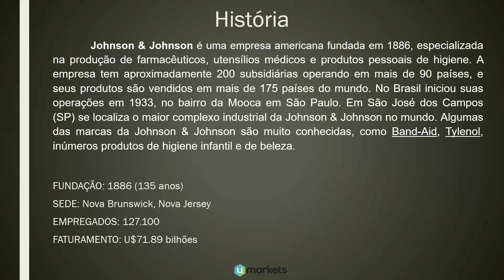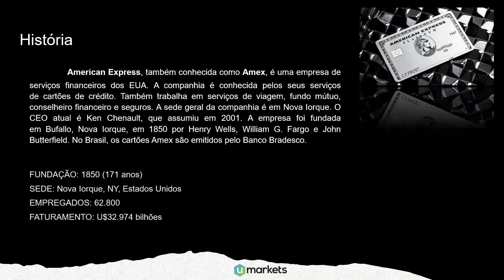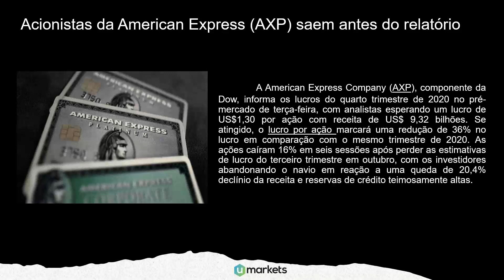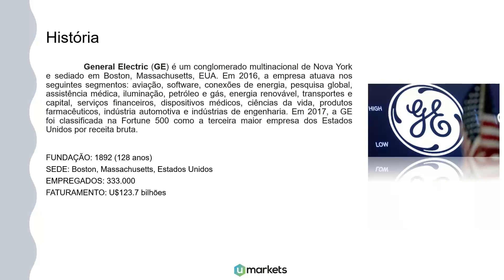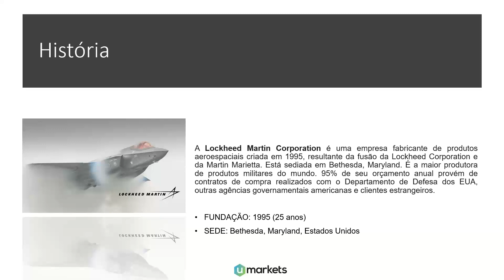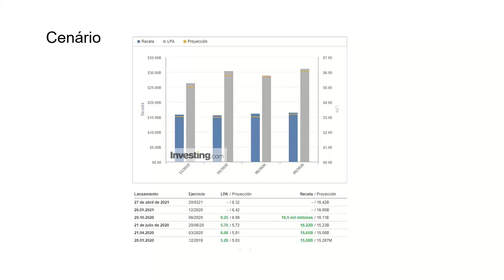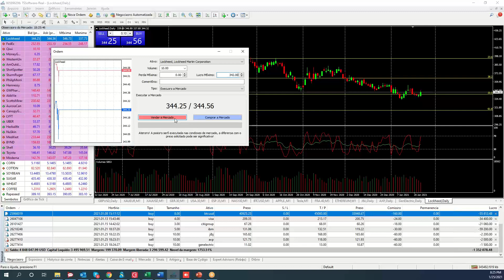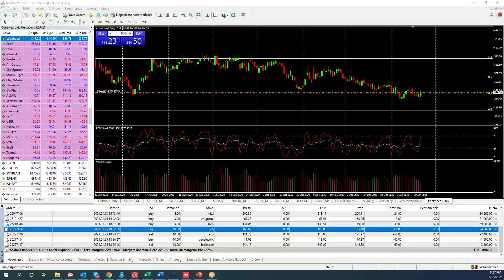Umarkets / Divulgação de balanços - J&J American Express General Elétric e Lockheed Martin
Umarkets / Earning Season, nos baseamos no seminario feito no relatorio do ultimo trimestre das duas empresas, que divulgaram balanços nesse terceiro trimestre do ano (Q3). Analises tecnicas e fundamentais ao vivo e objetivos com Take profit.